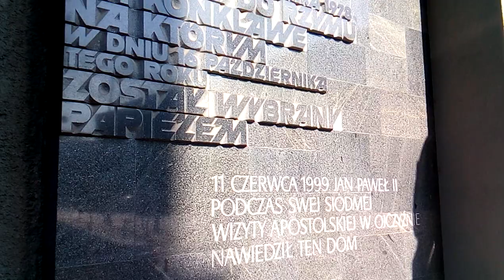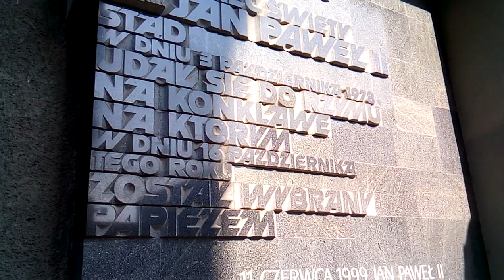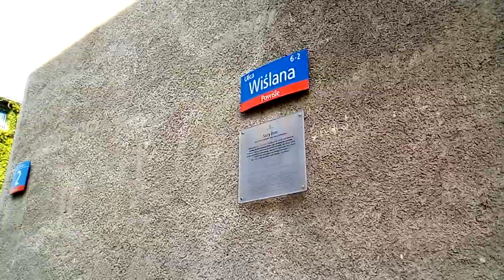DOOKOŁA BUWU NA DOBREJ 56 W WARSZAWIE RADIO CONCHITA EXTRA NADAJE!!!